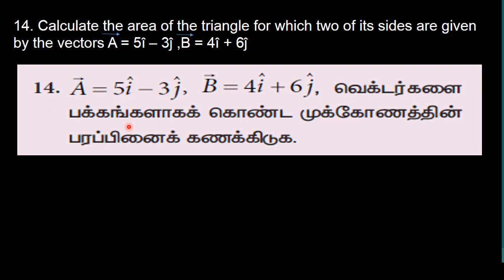70.Physics | Kinematics | Exercise 14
14. Calculate the area of the triangle for which two of its sides are given by the vectors A = 5î – 3ĵ ,B = 4î + 6ĵ